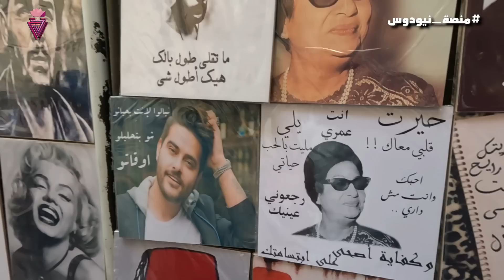أماكن بالشام لازم تزوروها .. شوفو شو صار فيني🤣💔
نيودوس بيوتي هي قناة تابعة لمنصة نيودوس أكبر منصة
سوشيال ميديا بالوطن العربي تضم عشرات ملايين المتابعين
تقدم لكم القناة العديد من المواضيع المنوعة في مجال الموضة والتجميل والرياضة وكل شيء يخص الشباب و البنات
فيس بوك : NewDose - نيودوس
انستجرام : new_dose_official